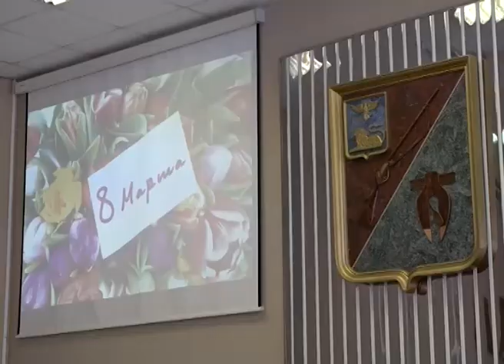В старооскольской администрации чествовали лучших представительниц слабого пола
В канун международного женского дня в старооскольской администрации чествовали лучших представительниц слабого пола. «Сто самых» успешных в профессии, активных общественниц, заботливых мам и бабушек — принимали поздравления от первых лиц города.